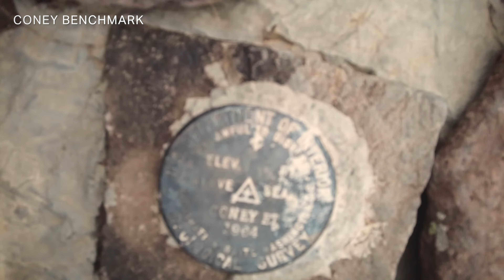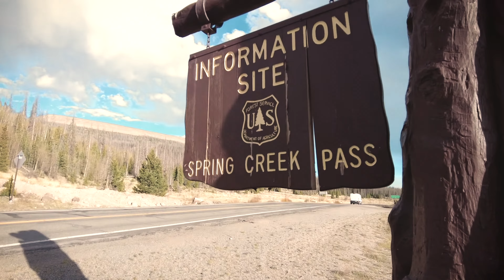CDT 22 - Ep.8 - The Weminuche Wilderness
The vast Weminuche Wilderness is the largest designated wilderness area in Colorado and includes a lengthy section of the Continental Divide. I walk a series of winding ridgelines toward the lonely sentinel mountain known as Rio Grande Pyramid. This Centennial Peak (Colorado's Highest Hundred) makes for a beautiful evening climb. The next morning, I explore The Window and a few other 13000' peaks along the Divide. The route turns from westbound to eastbound on its slow way north, with Rio Grande Pyramid a constant companion in the distance. I climb up onto the Divide to grab another handful of 13ers before stopping off at Spring Creek pass and the tiny town of Lake City.